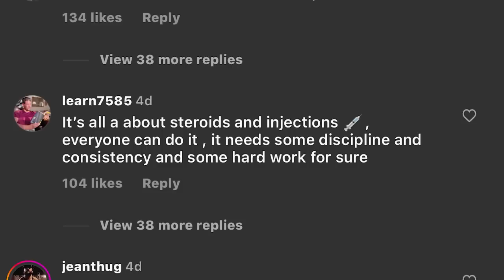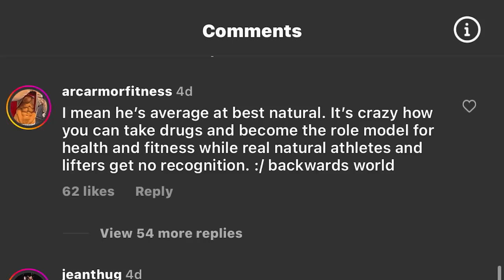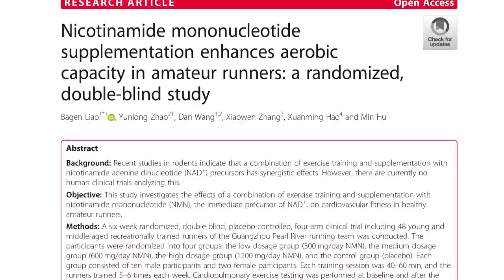He's A Mid Level Physique Natural || Jeremy Buendia